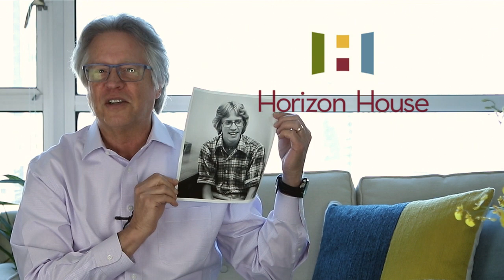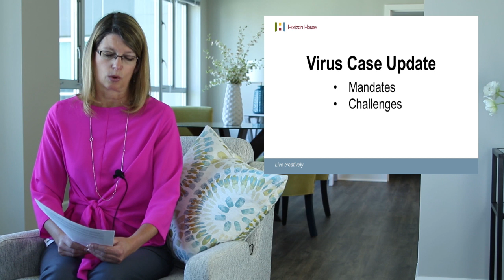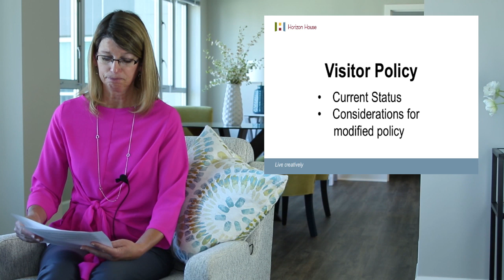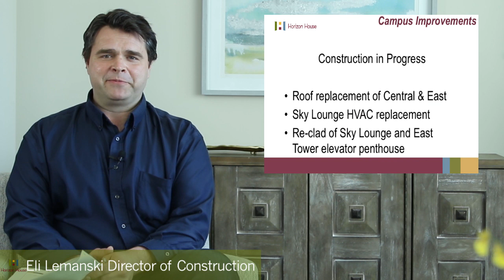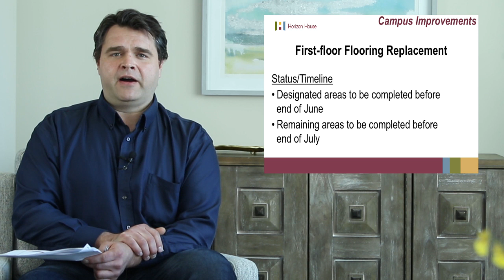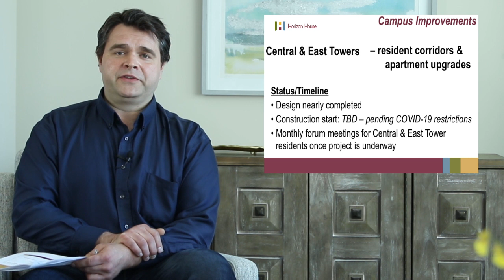Horizon House Fireside Chat May 29, 2020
Hear updates from leadership and the Residents' Council.